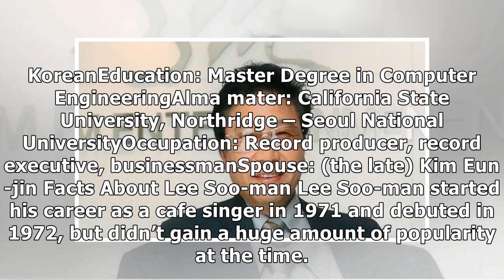Wanna Know SM Entertainment’s Former CEO Lee Soo-man’s Net Worth?